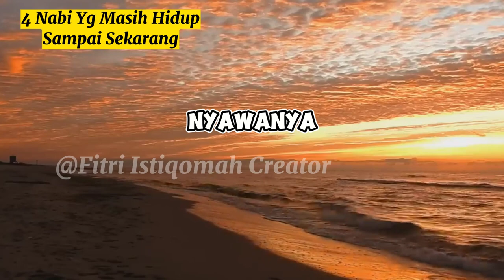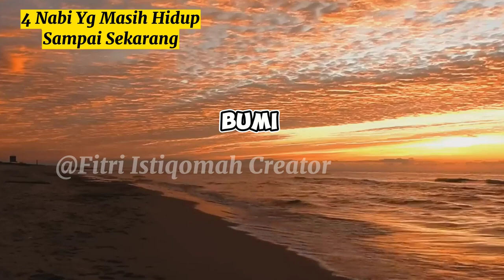Inilah 4 Nabi Yg di Yakini Masih Hidup Sampai Sekarang